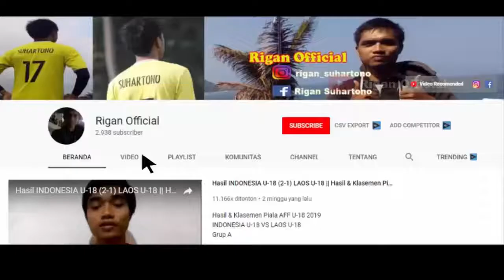EGY KENAPA??? KABAR TERBARU EGY MAULANA VIKRI DI POLANDIA.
Egy maulana vikri main games ringan bareng fillip dymerski
Kabar terbaru egy maulana vikri di polandia
Berita seputar egy maulana vikri..
Pemain muda timnas Indonesia

Jangan lupa aktifkan tanda loncengnya supaya langsung mendapatkan pemberitahuan langsung informasi bola terbaru dari kami. Semoga bermanfaat and enjooyyy…